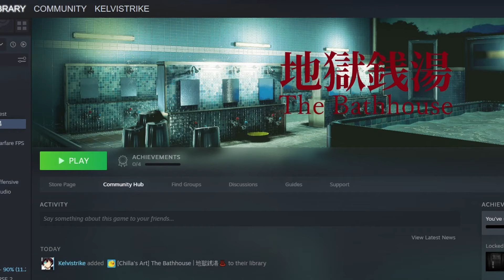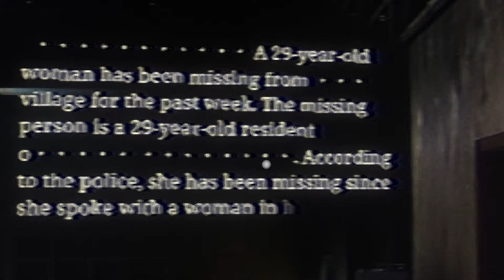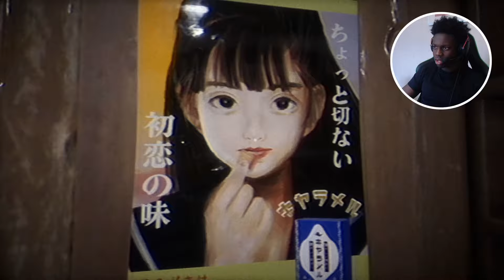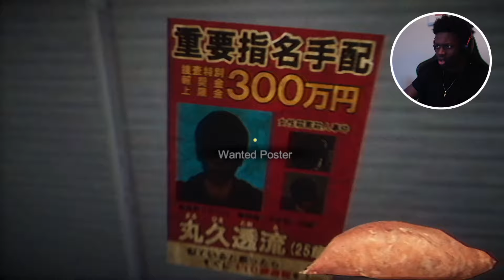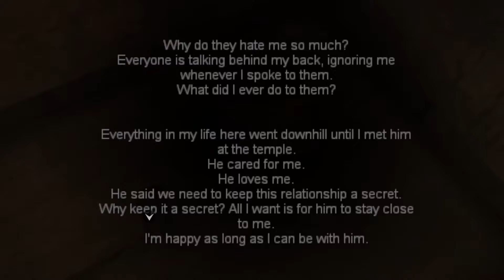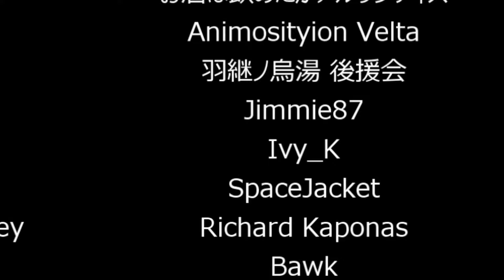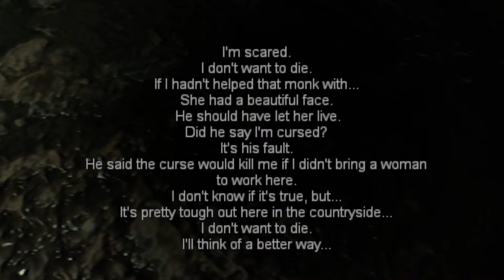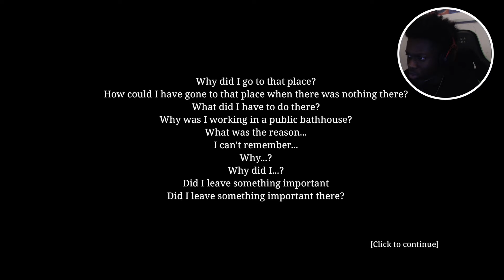Do NOT Work At This Bathhouse - The Bathhouse [All Endings]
Gameplay - 0:53
Bad Ending - 39:38
Gameplay again lol - 40:51
Good ending - 41:32

Social Medias ▼